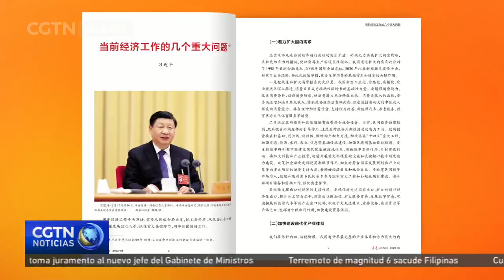Presidente Xi Jinping insta a tomar medidas para impulsar el consumo interno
China impulsará el consumo interno y la inversión para asegurar el crecimiento económico y aumentar la confianza empresarial. Estas fueron las declaraciones del presidente chino, Xi Jinping, en un artículo publicado en la revista Qiushi, publicación insignia del Comité Central del Partido Comunista de China. Afirmó que el gobierno debe dar prioridad a la recuperación y expansión del consumo a través de medidas para aumentar los ingresos de los grupos de renta baja y media. También instó a acelerar y modernizar el sistema industrial chino. Xi Jinping recalca que es necesario prevenir eficazmente los grandes riesgos sistémicos, especialmente en el sector inmobiliario. Asimismo, los gobiernos locales también deben mejorar la estructura de su deuda para minimizar el riesgo de la misma.